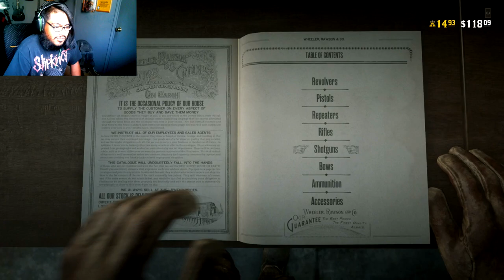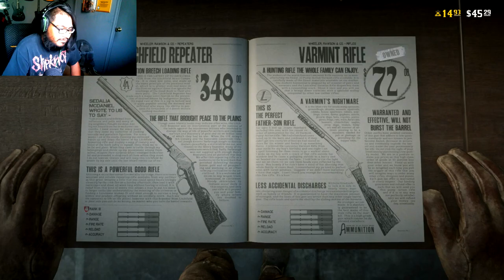Red Dead Redemption 2 - Online (RIDDING AND STEALING HORSES) Ep 4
Hey there guys Nacho man here just wanna to let you'll know if you enjoy this video leave comment and Subscribe to my channel, be sure to check out XPureX Gaming I'm currently with I well be doing more videos with them so stay tune and I'll there link down below follow our new journey, Thanks guys
XPureESP6606